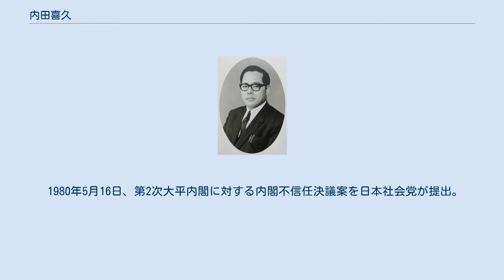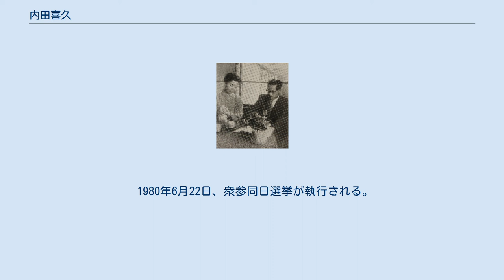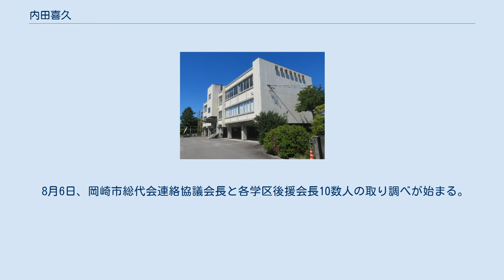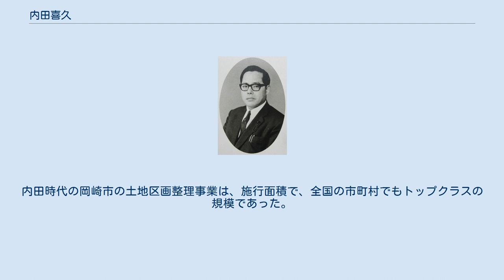内田喜久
内田 喜久（うちだ よしひさ、1925年1月5日 - ）は、日本の政治家、新聞記者。
愛知県岡崎市長（3期）、愛知県議会議員（2期）を歴任した。
「喜久」を音読みして「きく」と読まれることも多い。
 長男の内田康宏を擁立した1980年の衆院選で、検挙数128人におよぶ大規模な買収事件を引き起こした。
自身のほか、県議1人、岡崎市議25人、安城市議7人、幸田町議6人、旧額田町議4人が逮捕された。
長年にわたる土建業者との癒着も暴かれ、収賄容疑で再逮捕された。
 愛知県岩津村井ノ口（現・岡崎市井ノ口町字楼）に、農業を営む父：内田松太郎、母：かまの三男として生まれる。
ただし長兄は夭逝したため、男5人、女3人のきょうだいの中で次男として育てられた。
1937年、岩津町立大樹寺尋常小学校卒業。
1939年、岡崎市三島尋常高等小学校の高等科を卒業後、新三河新聞社に記者見習いとして採用される。
日刊新聞『新三河』は1940年11月1日、竹内京治の『岡崎朝報』に統合され『三河新聞』と改称する。
 1941年5月1日、岡崎市立商業学校（現・愛知県立岡崎商業高等学校）に定時制の第二商業学校が併設されると、竹内社長のすすめで入学。
働きつつ学ぶ勤労学徒の生活が続く。
一県一紙の国策により1942年7月30日に廃刊となる日まで『三河新聞』の記者を務めた。
 1944年10月、召集により満州に送られた。
牡丹江省東寧の満州第929部隊に入隊。
輓馬の野戦重砲隊に配属される。
1945年3月、連合軍の本土上陸に備えるため、九十九里浜へ移動。
8月、群馬県の駐屯地で終戦を迎えた。
 1946年、明治大学に入学（1952年に同大学政治経済学部卒業）。
1947年4月25日、第23回衆議院議員総選挙において岡崎市出身の千賀康治が初当選。
「内田には中央のことを勉強させておいた方がいい」という竹内京治のはからいにより千賀の秘書となった。
そのかたわら、西三河青年同盟をおこし政治運動ならびに青年運動に情熱を傾ける。
西三河青年同盟のメンバーの一人と結婚。
 内田が27歳のときに創刊した『愛知新聞』 内田喜久と妻の美惠子（1958年） 県議会議員時代の内田（1967年頃） 終戦直後の1945年12月25日、黒柳章、榊原金之助らが中心となって『東海新聞』が創刊された。
1947年、戦前の新聞記者たちはさらなる地元新聞の発刊を企て、元新三河新聞社の工場長の自宅に集まった。
たまたま居合わせた内田は請われるままに代表者にさせられ、同年8月、市内板屋町の仕舞屋で週刊新聞『三河タイムス』を創刊した。
 1951年初頭、日刊紙への移行を計画し、一般から新紙名を募集。
1952年5月10日、株式会社愛知新聞社を設立。
新社屋を千賀康治のおいの千賀次良が持っていた旧康生町（現・康生通東1丁目）の土地に建てた。
同年11月1日、『愛知新聞』第1号を発行した。
続いて東海放送株式会社を設立した。
1958年春、原水爆禁止岡崎地区協議会の副会長に就任。
1961年、中部日本都市広告協会を設立。
なお千賀次良は1965年10月2日に病死するまで愛知新聞社の取締役会長を務めた。
 政治家に転身する前、内田は岡崎市長選挙に二度、選対の参謀として関わっている。
1955年の市長選ではかつて秘書として仕えた千賀康治を支援した。
千賀は現職の竹内京治に敗れ、翌1956年、都電にはねられ死亡した。
それを境に旧幡豆郡を地盤にした中垣國男が岡崎に勢力をのばし、中垣に連なる県議の太田光二が1958年9月に翌年の市長選への出馬の構えを見せると、竹内の推薦母体である愛市連盟が結成された。
愛市連盟の事務局は愛知新聞社本社に置かれた。
原水協の活動を通じて、内田には社会党の支持を取り付けられるだろうという目算があった。
竹内は「岡崎が中垣に乗っ取られていいのですか」と内田に詰め寄られ、4選出馬を決断した。
どちらの選挙でも敗北を喫したが、細かな情報を駆使した内田の選挙手腕は注目を集めた。
 1961年2月頃、東海新聞社社長の榊原金之助が次期県議選への出馬を表明。
それに伴い内田を県議会に送らんとする空気が強まり、若い商店主らによって「八日会」なる団体が結成された。
名前は永田安太郎の後援会「十五日会」にちなんで付けられた。
 1962年10月に岡崎市は...